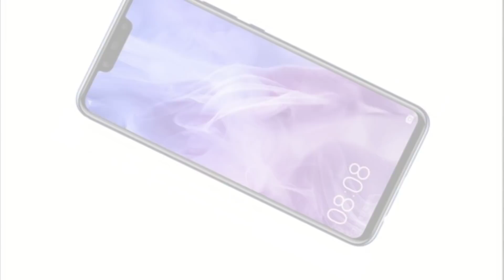Huawei Nova 3i 6 Function Missing | Must watch Before You Buy | M Talks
Huawei Nova 3i Killer Look with 6 Problems | Must watch Before You Buy | M Talks

Frnds Huawei nova 3i is no doubt one of the best phones in it's price segment with attractive design but like all phones it's also not a perfect and comes with some problems, and I think you all should no these problems before you plan to buy it so that you can decide whether to buy this or not. Hope this video will help you.